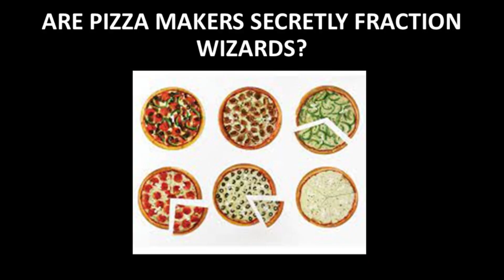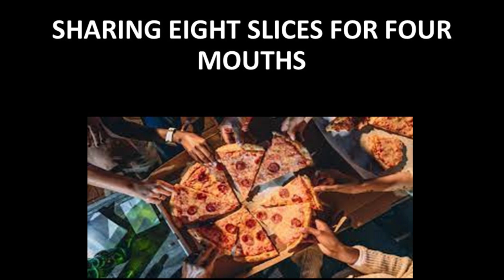MAKING MATHEMATICS MEANINGFUL FOR KIDS | Fayaaz Banjo | TEDxAduvie Intl School Youth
Making Mathematics meaningful for Kids.
Fayaaz explores how real-life experiences, games, and everyday applications can make learning fractions, geometry, and probability enjoyable. Emphasizing hands-on activities and practical skills, the speaker advocates for creative math education to inspire children to see the beauty and utility of math beyond textbooks, fostering curiosity and understanding. An 11-year-old Year 6 student, recently hailed as the overall best pupil, is affectionately known as the "Child Genius" for his outstanding skills. A leading figure in mathematics for young minds in the Federal Capital Territory, Fayaaz excels academically and in co-curricular activities like soccer and literature. Despite his youth, he achieved second place in both the Aduvie Mental Maths and Spelling Bee Competitions in the 2022/2023 academic session, also securing the title of Overall Best in Mathematics for Year 5. Fayaaz's dedication to mathematics positions him as a beacon of educational excellence, and he'll share his insights in his TEDx talk titled "A World of Numbers: Making Mathematics Meaningful for Kids." Welcome Fayaaz Banjo to the TEDx stage! This talk was given at a TEDx event using the TED conference format but independently organized by a local community.